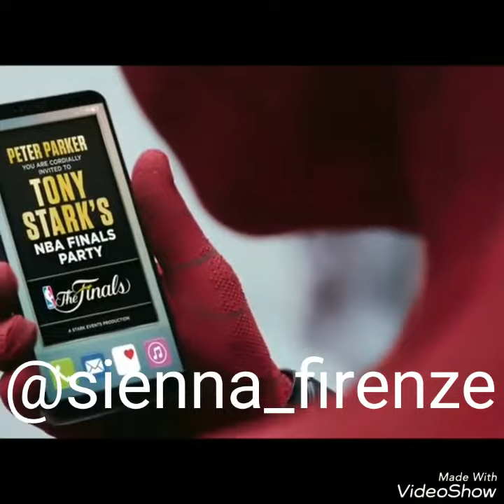Spiderman Homecoming Movie Trailer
Dakota Johnson Jamie Dornan Anastasia Steele Christian Grey Diar Amalia Farmady @sienna_firenze Fifty Shades Trilogy Don Johnson Melanie Griffith Movie Novel Model Darker Freed Grey DiarAmaliaFarmady